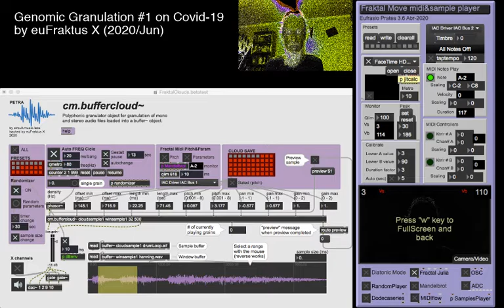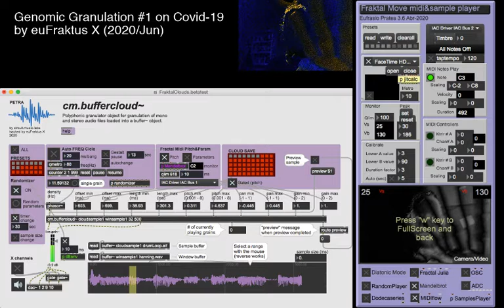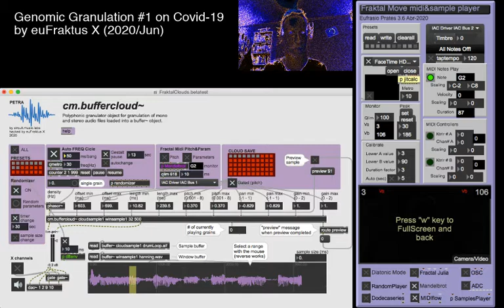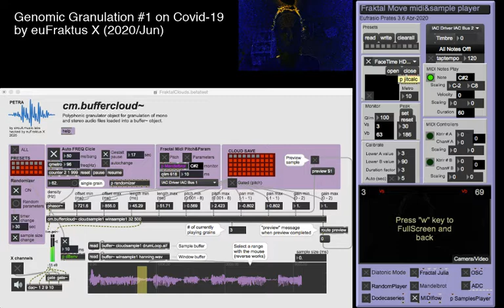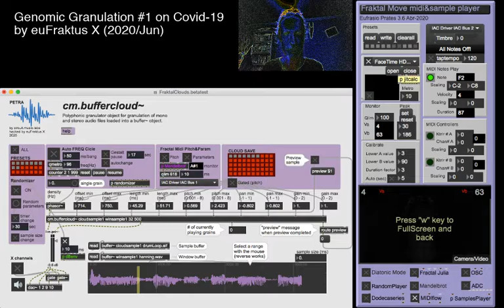Genomic Granularization #1 upon Covid-19 DNA code by euFraktus X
First trial of this hacked version of a cloud granularizer developed in Max/MSP, where the webcam captured movements feed a fractal equation resulting in a flow of complex changing parameters applied to the generation of microsamples (less then 50 ms). This "melodic" soloist is accompanied by another melody based on the translation of SarsCoV2 (Covid.19) genome into a sequence of midi notes (pitches and intensities).
Enjoy the virus terror and ...wash your hands!

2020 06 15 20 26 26